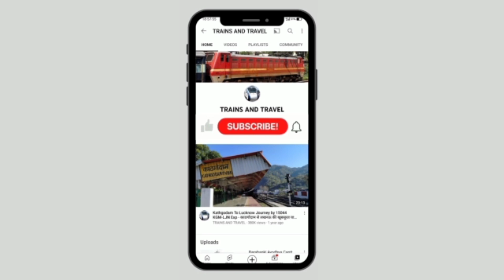बड़ी ख़बर-सीतापुर जं और सिटी जं में NER साइड ट्रैक पड़ना शुरू -Sitapur Jn To City Jn Doubling Update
Video no 2,194.